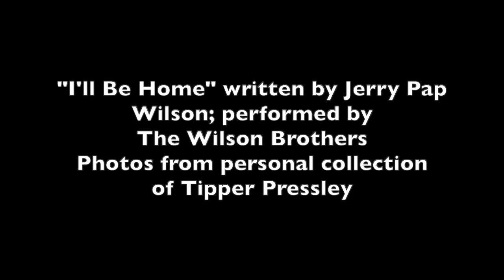My Appalachian People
In Appalachia you'll often hear folks talking about "their people." Sometimes they mean their family or their friends and neighbors. Other times they mean other people who share their same interests. Thinking of your people often causes you to think of home. Watch this video to see some of my people and to hear one Pap's original songs.